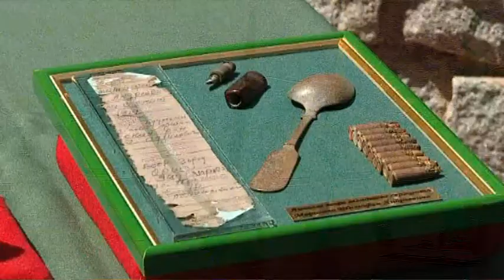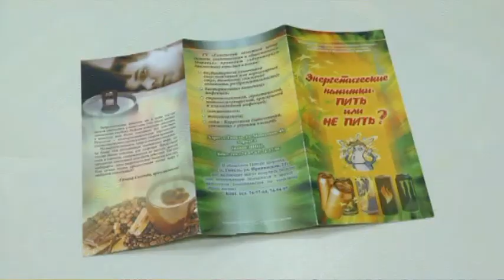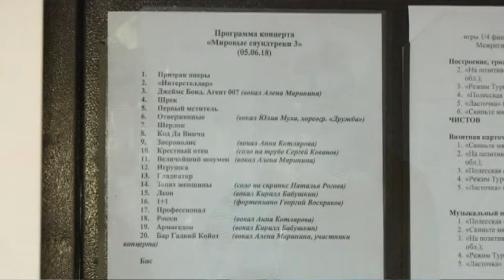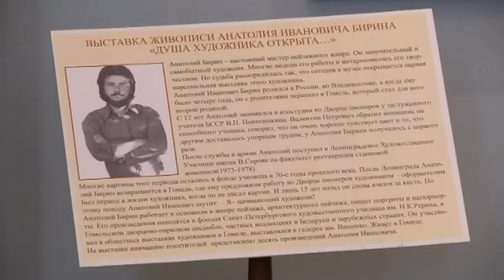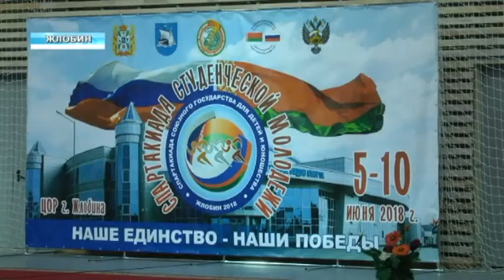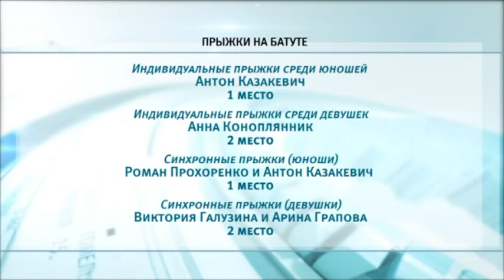06 06 2018 НОВОСТИ 20 00 БТ4